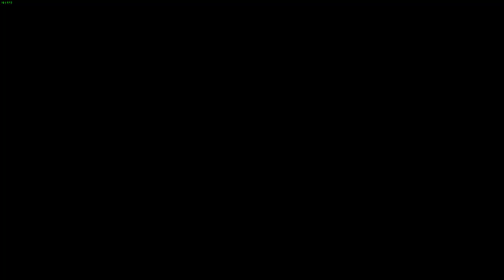LoneWolfLegendOfficial's Epic Journey in Divinity Original Sin 1